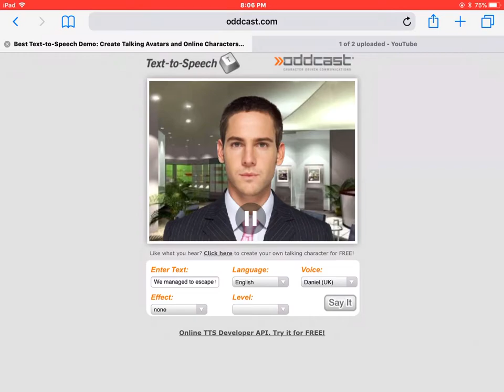E195113C 0F32 4582 ABCE 402A93EE3178